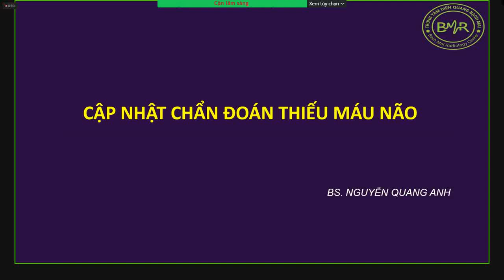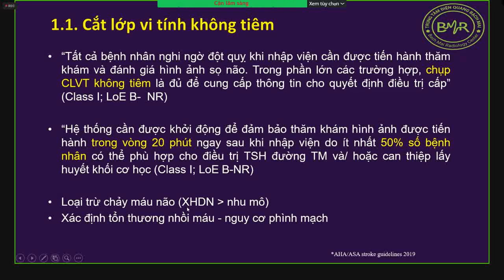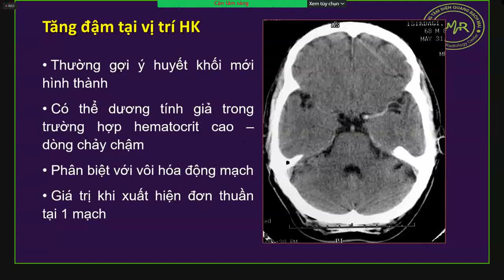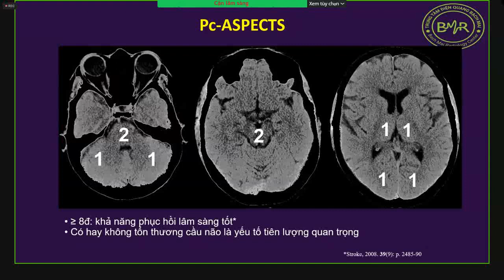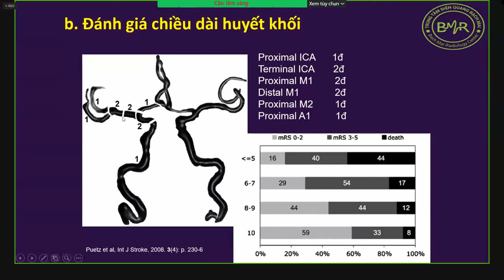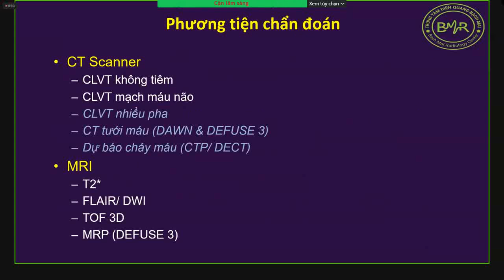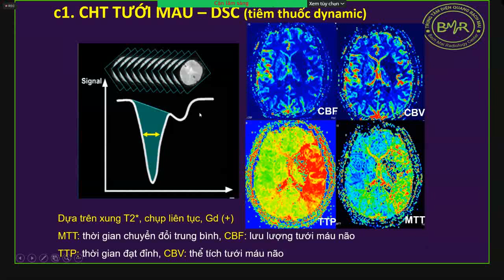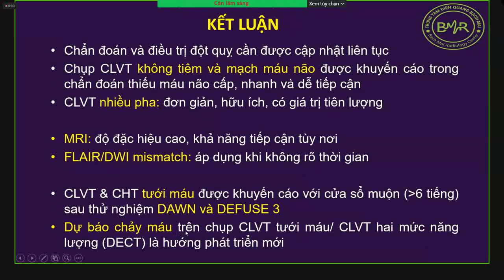CẬP NHẬT CHẨN ĐOÁN THIẾU MÁU NÃO | BS. NGUYỄN QUANG ANH